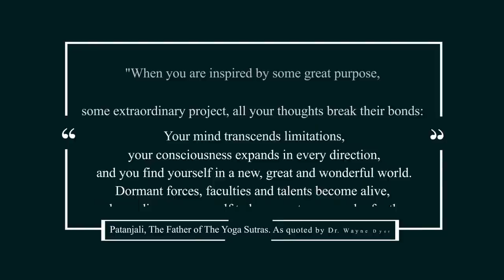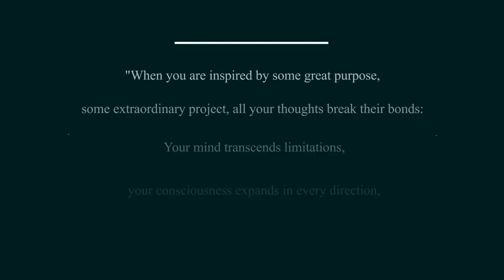Simerjeet Singh inspires you to find your Purpose in Life - Hindi Motivational Video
Episode 3 of EkNayiShuruwat, the Hindi motivational video series introduced by keynote speaker and mindset coach Simerjeet Singh, talks about simple tips for achieving success in life as a new student/employee. Simerjeet enumerates these tips into 7 P's and this inspirational video addresses the first P.

Simerjeet Singh makes it easier and simpler for all of us looking for defining our lives in a manner that can satisfy all aspects of our lives - our financial goals, emotional goals, spiritual goals and worldly desires. In this Hindi motivational video, Simerjeet Singh guides us on
- how to awaken our dormant faculties
- how to make the very best of all of life's opportunities
- how to define the path of success that is right for us
- how to ensure we do not deviate from the right path

Simerjeet Singh shares a small interesting exercise at the end of this video that will help you discover your north star, define it for yourself and follow it to guide your actions in life.

Make a new beginning with this inspirational video on finding your purpose in life.

How to find your purpose is the third part of Ek Nayi Shuruwat series in which Simerjeet Singh explains everyone: The Power of Purpose.

In this Simerjeet Singh motivational video, he emphasis on the purpose of life. Find your purpose! That is what he is talking about in this video. This find your purpose motivational video will inspire you to find your purpose in life.

In this purpose motivation video, you'll find the importance of purpose in life.
If you're looking for purpose motivational video, purpose motivational video in Hindi then this video might help you.